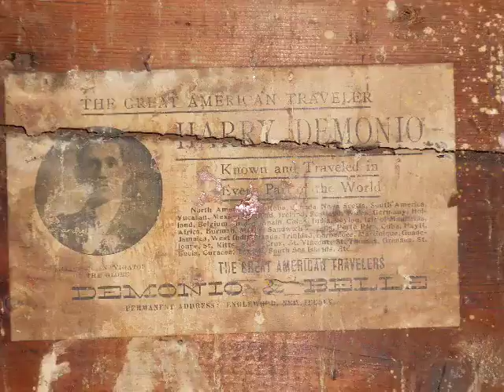Is The Sterling Haunted ?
Sterling Opera House in Derby , CT designer H. E. Ficken one of the creators of Carnegie Hall .
  Comedian Red Skelton , composer John Phillip Sousa &  dancer Donald O' Connor
all appeared on the stage of the Sterling Opera House during its golden years as a vaudville palace .
World famous magician Harry Houdini once performed
magic and incredible daring escapes at the Sterling .
 Aviation legend Amelia Earhart spoke to the local Women's Club here in 1936 . Lionel Barrymore legendary
 American actor joined his famous relatives John & Ethel
 Barrymore ( relatives of actress Drew Barrymore ) in
 appearences at the Sterling . Thanks to John Carpenter for the
 wonderful opening music . Halloween the movie still kicks ass